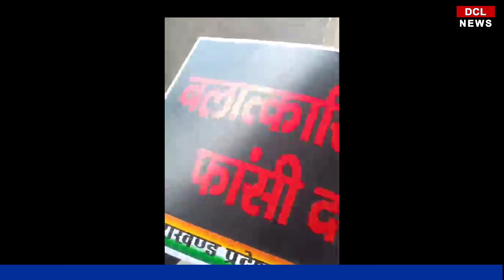महीला कांग्रेस देहरादून की सड़कों पर मुनस्यारी में स्कूल के आगे गंदगी का ढेर टैक्सी यातायात पटरी पर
जगत मार्तोलिया ने डॉक्टरों की सुरक्षा की मांग की है उन्होंने कहा कि अस्पताल में चौकिया खोलना आवश्यक हो गया है।
इंटरनेट बैंकिंग के जरिए धोखा घड़ी करने वाला गिरफ्तार।
धारचूला की टैक्सी सेवा कहीं ना कहीं पटरी पर आई हुई नजर आ रही है कोतवाल विजेंद्र शाखा प्रयास सफल होता दिख रहा है।